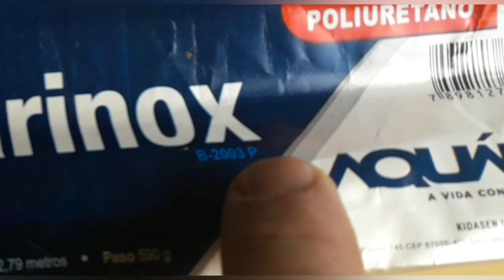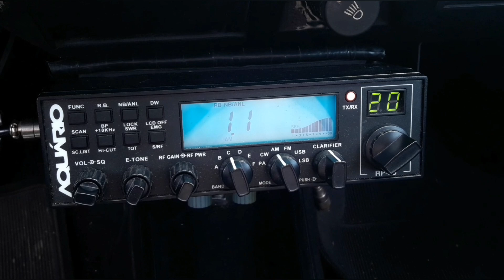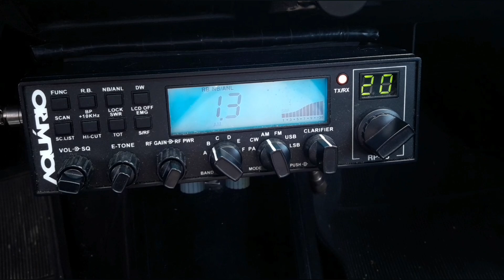ANTENA PARA GRANDES POTÊNCIAS - AQUÁRIO B2003P - THE BEST!